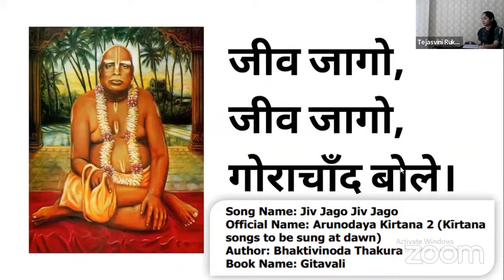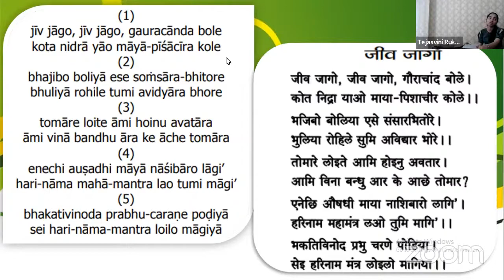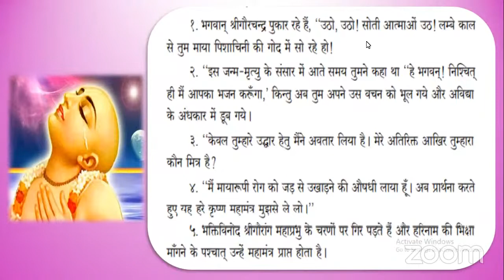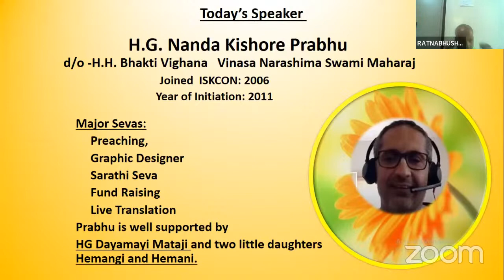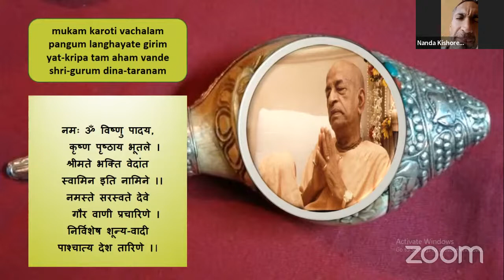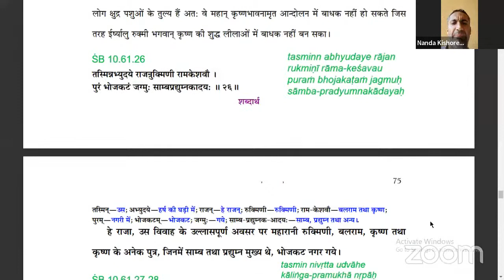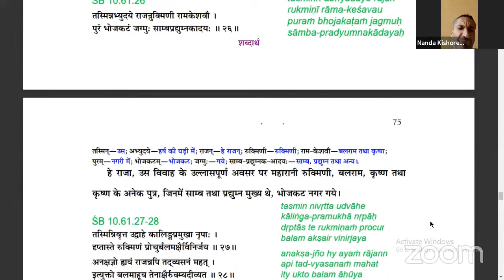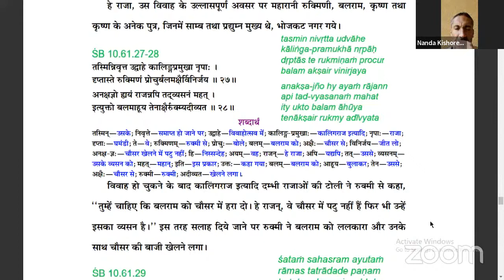NBS-11th May 2022-SB 10.61.26-28-HG Nanda Kishore Prabhu Lecture